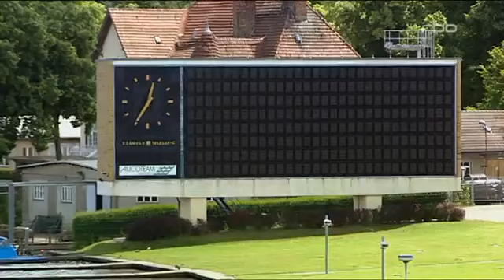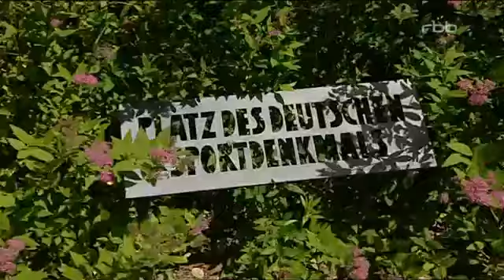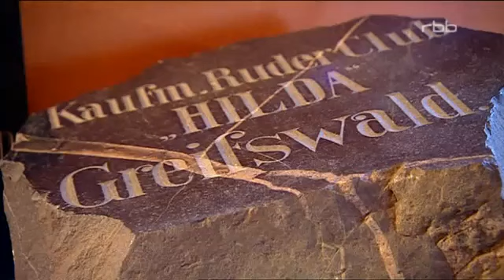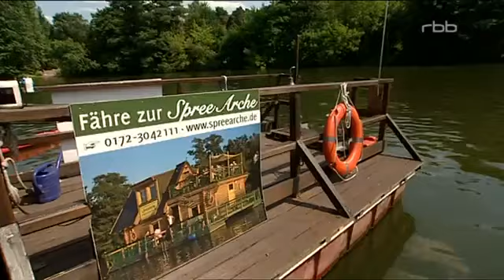mit dem rbb im Kajak um die Müggelberge TV Bericht von 2010 mit Ulli Zelle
!!!  Reupload vom alten "kajakalf" Kanal  !!!